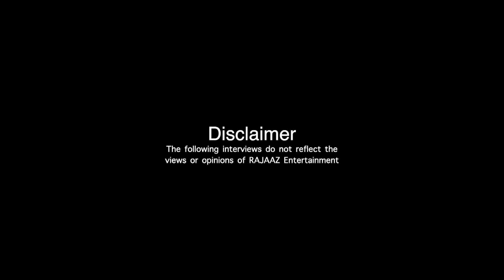Eid Sitaroun Kay Sath | RAJAAZ Entertainment | Eid Special Day 3 | Tv show | Part 1 | 26 May 2020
Eid Sitaroun Kay Sath | RAJAAZ Entertainment | Eid Special Day 3 | Tv show | Part 1 | 26 May 2020 | Masood Khawaja | Farheen Chaudhary | Zaheer Chaudhary | Robina Naz

EID Mubarak to you and your family. May Allah bless you and your family in the best ever way. Allah's blessings will remain upon you for the rest of the year.
Eid Mubarak From RAJAAZ Entertainment.

Produced By
RAJAAZ Entertainment

Exectuive Producer
Farooq Abbass Raja

Directed By
Usman Farooq Raja

Technical Head
Aftab Ahmed

D.o.P
Sunny

Music Director & Composer
Sherry Khan

Marketing Head
Umair khawar

Cameramen
Arfa Abbass,
Shahbaz Hafeez
Raja Imran,

Audio Engineer
Jawad Abbasi

Host
Rubina Naz,

Guests
Anjum Habibi,
Shabir Mirza,
Shazada Gahaffar,
Hameed Babar,
Masood Khawaja,
Rabeeca Abdul,
Reha Yousaf,
Noor Ali,
Dua Ali,
Rubina,
Jhalak Ali,
Shagufta Khan,
Shagufta Qureshi,
Anjum Malik,
Rafi Barkat,
Sherry Khan,
Asma Rajpoot,
Batin Farouqi,
Khawar Lone,
Laila Jatti,
Saima,
Ayesha Malik,
Humaira,
Farheen Ch,
Murred Abbass,
Sohail Cheema,
Sabir Khan,
Suleman Sunny,
Tariq Malik,
Saeed Anwar,
Shabbir Shah,
Ali Raza,
Babar Abbass,
Shabana Kanwal,
Aslam Mughal,
Ghias Mastana,
Shazad Pappu,
Saleem Raza,
Zaheer Ch,